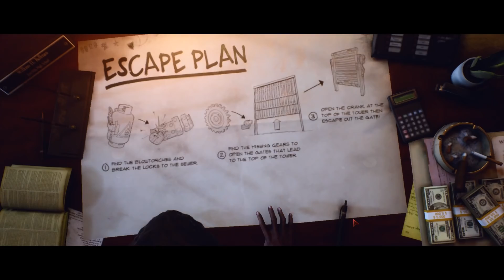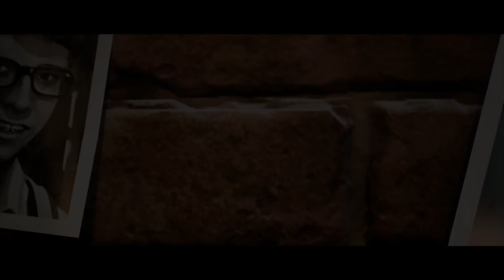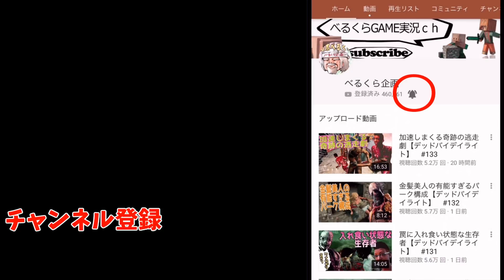煽ってくる武闘派サバイバーから逃げる殺人鬼【last year the nightmare 】#13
5VS1の変則型対戦サバイバルゲーム
ラストイヤー・ザ・ナイトメア【Last Year: The Nightmare】
まるでデッドバイデイライト(dead by daylight)とレフトフォーデッド(left4dead)がミックスされた学園ホラーサバイバルゲームです